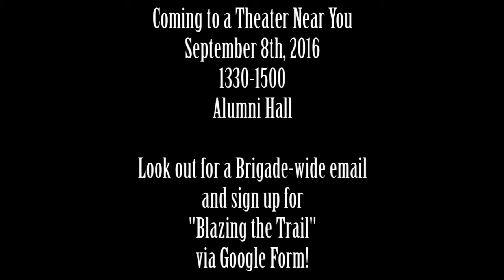Trailblazers Trailer Version 2